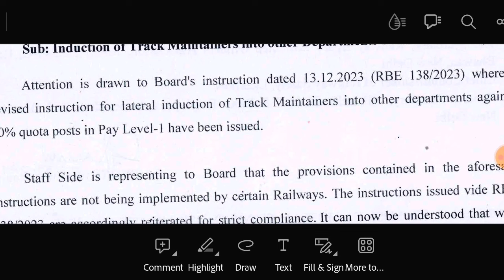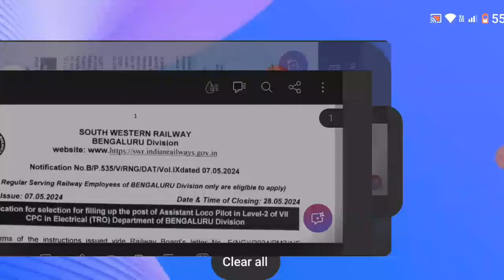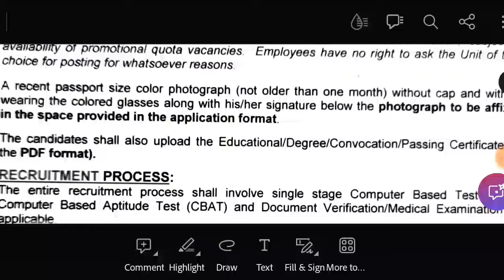railway recruitment news 2024 for level1 track maintainer grade-IV 10% quota,alp gdce 2024 rrc hubli